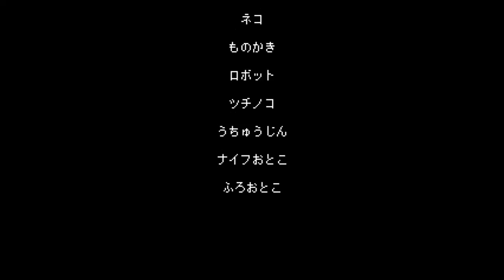シュールすぎるやろホームズくん【メゾンドホームズ殺人事件】実況 最終回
ユルっと事件を解決！

短編ものと聞いていたけど、Part3にして最終回となってしまいました！特にインパクトもなく、ユル～く事件を解決しちゃうぞ！